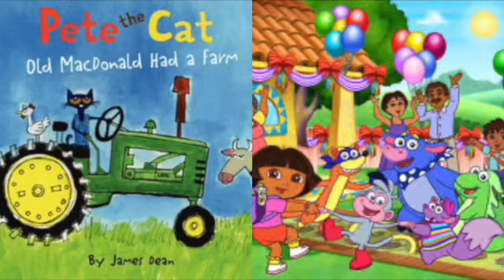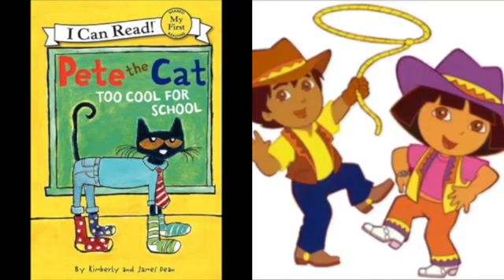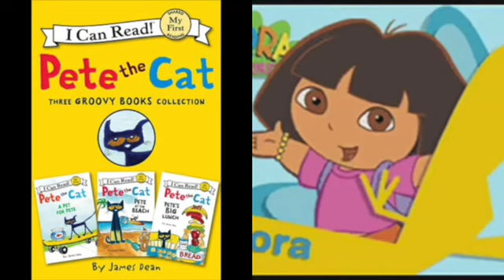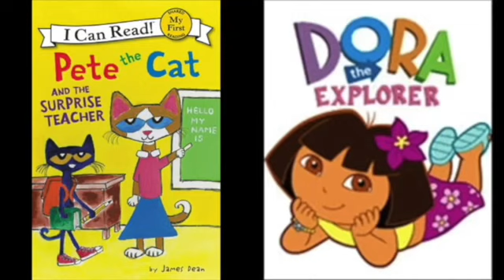MERGED - Pete The Cat and Dora The Explorer Every Little Thing